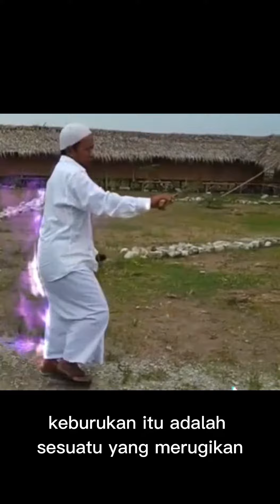Manusia yang merugi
عندما تظن بأن بعد الشقاء سعاده ، وبعد دموعك إبتسامة فقد أديت عبادة عظيمه ألا وهي حسن الظن بالله

Ketika kau meyakini bahwa setelah  kesengsaraan adalah sebuah kebahagiaan dan setelah air mata yang mengalir adalah senyuman,

maka sesunggunhnya kau telah melaksanakan ibadah yang amat agung yaitu berprasangka baik kepada Allah

 إذا أتعبك ألم الدنيا فلا تحزن .. فربما أشتاق الله لسماع صوتك وأنت تدعوه .. لا تنتظر السعادة حتى تبتسم .. ولكن ابتسم حتى تكون سعيد .. لماذا تطيل التفكير والله ولي التدبير .. ولماذا القلق من المجهول وكل شيء عند الله معلوم .. لذلك إطمئن فأنت في عين الله الحفيظ .. وقل بقلبك قبل لسانك  فوضت أمري إلى الله  طيب الله أيامكم بذكره

Jika sakitnya dunia membuatmu lelah maka janganlah bersedih... barangkali Allah ingin mendengar suara rintihan dalam doamu...

dan jangan kau tunggu kebahagiaan untuk tersenyum...

namun tersenyumlah sehingga kau bahagia...

mengapa kau berfikir banyak sedangkan Allah adalah yang Maha Mengatur...

mengapa gundah akan sesuatu yang tidak kita ketahui

sedangkan segala sesuatu Allah sudah tahu...

Oleh karena itu tenanglah, karena engkau selalu berada pada pengawasan Allah yang Maha Menjaga...

Setiap diri, akan menemukan takdirnya masing-masing.

Dalam beragam pilihan yang kita putuskan, dipandu harapan masa depan yang kita impikan,

terhadap kejadian dan keadaan yang Allah sajikan...

Apa pun pilihan impian yang hendak kita tuliskan di buku harian kehidupan.

Sebagai pemenuhan takdir yang Allah tawarkan.

Buku yang dikenang, setelah jauh kita berpulang.

Buku yang meringankan perjalanan di hari perhitungan...

Semoga Allah mengaruniakan hidayah-Nya kepada kita sekalian

sehingga kita tetap istiqamah untuk  senantiasa menuliskan catatan amal kebaikan pada buku kehidupan

dan pada halaman akhirnya tercatat husnul khatimah untuk meraih ridha-Nya...